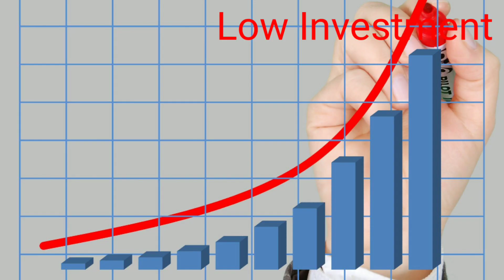Apple ber ki kheti || kashmiri apple ber || jujube || Amazing income from apple ber || Income ideas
बेर खेती की जानकारी  Apple ber ki kheti || kashmiri apple ber || jujube || Amazing income from apple ber || Income ideas

ABOUT THE VIDEO:
The viewers can get various information relating to jujube farming. They will know how can they start jujube farming, its investment, its income etc.

1. jujube
2. ber
3. apple ber ki kheti
4. ber fruit
5. green apple ber
6. jujube farming
7. business idea
8. income idea
9. kashmiri apple ber